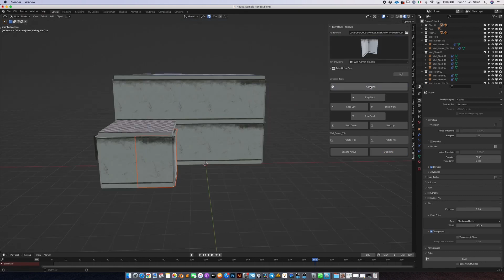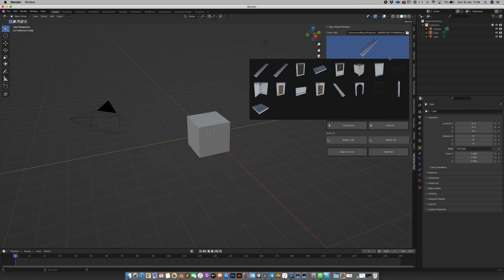DEEZL Easy House Generator Introduction and Installation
Easy House Generator is a handy Blender add-on that allows you to create interiors in a few clicks.

You can add walls, doors, windows, stairs and other elements, move them around with precision snap controls, change materials and even create your own elements and add them to the library.

Easy house generator comes with 16 pre-built elements, each one with it’s own set of pre-built materials.